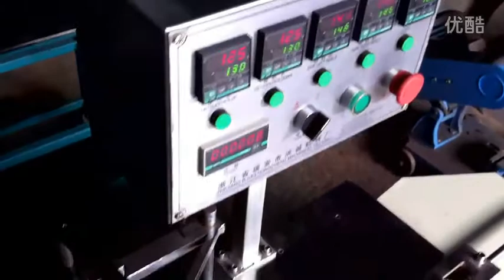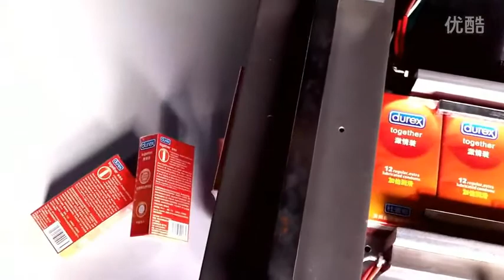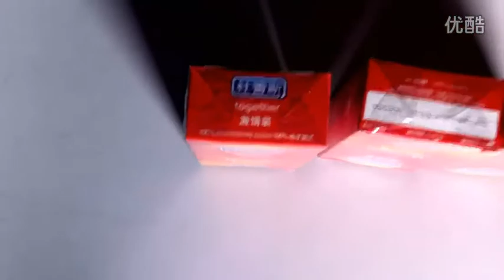Semi-automatic three –dimensional packing machine for condoms box Celofán Máquina de embalaje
Introduction:
The packaging machine is a Semi-automatic three –dimensional packing machine. Made of materials including BOPP film and PVC, the machine can apply to wrapping the products as a folding hexahedral single-box package. It’s an ideal for the cassette packing cases. This machine is widely used in cosmetics, food, health products, medicine, condom packaging, agricultural and sideline products, audio and video products, culture articles, high-grade gift packages and other industries in various sizes of single-box type items three dimensional transparent film wrapping. It can feed by hand, wrapping, folding, side-sealing, owning self-adhesive security features such as easy to pull.

Technical Characteristics:
The packaging machine we invented is in the absorption, digestion on the basis of Germany advanced equipment, carefully designed and adapted.The packing machine we produced is characterized by its compact-sized, small occupying space, light weight and without limit in packing area. One packaging machine can be packaged for different specifications (size, height, width) of the cassette packaging items due to its wide range of application.

Technical parameters:
Packing Size L(40~250)×W(30~100)×H(10~80)mm
Electric Supply & Power 220V 50Hz  3.3kw
Weight 150kg

Component List:
No. Name                   Qty                            Brand
1 Temperature controller 5 Yatai(Shanghai)
2 Motor                              2             Jiefei(Jiangsu)
3 Intermediate relay 2 Omron(Japan)
4 Proximity switches 4 Yatai(Shanghai)
5 Heating pipe              8 Zhengtai
6 Air switch                2 Zhengtai
7 Solid State Relay   5 Xinling
8 Bearings               20 NSK(Japan)
9 Thermocouple          5 Yatai(Shanghai)
10 Bottom                      8  Hongbo Bottom

About Packing：
1.All the products before delivery should be tested by assemble and debugging engineer, wiped up and cleaned, then wrapped by stretch film  to protect it from moist. The precision part need to flexible package.
2.In addition, without standard tools, manual and other documents, and allow ex-factory confirmation sheet, the machine cannot leave factory All the products will be packed in wooden case. The exported products use plywood case to pack. The foot margin of equipment fixed tightly to make the machine can experience loading and uploading, the upward mark will be posted on the wooden case.